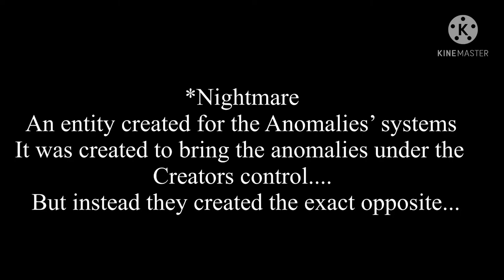The real story of the death of Wilford/Revival AU shorts/ ft Terrance Suave and Sir Wilford IV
The truth of what happened on that tragic day
Inspired by
“The lesson” Ranboo’s lore story

Characters by
PuffballsUnited and Me

Nyxthesheild

Apps used
Ibispaint
KineMaster
Gacha